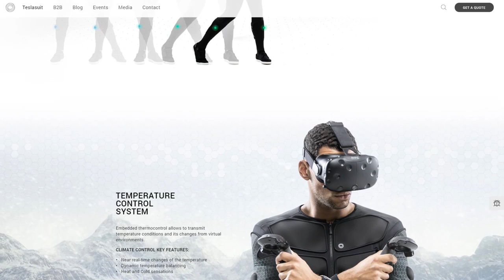Update: Going to VRDays for Teslasuit, Manus VR and more + Interview with VRDays' Festival Director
Another vlog is coming up. This time we are going to VRDays in our own little country!

VRDays has some exciting VR peripherals that we can check out, like the Teslasuit and the Manus VR gloves. There will be a lot of other companies there too so we will try and get as much as possible on the vlog to inform you. In this video an interview is also included with festival director of VRDays: Benjamin de Wit, where we talk about his point of view of the VR industry as someone who knows and speaks with a lot of innovative VR companies.

Here's some information on the upcoming VRDays:
Established in 2015, VR Days Europe is the leading European event for the creative and business communities around Virtual, Augmented and Mixed Reality (XR). Over 2,000 professionals are expected to attend this year’s festival, where they will experience a compelling range of keynotes, sessions, workshops and seminars with over 140 thought leaders and experts drawn from the health, technology, business and arts sectors. There is also a substantial exhibition featuring over 100 companies.

Held once again in Amsterdam, the 2018 event runs from Wednesday 24 to Friday 26 October. The first day sees the Vision & Impact Conference take place at the DeLaMar Theatre. There is a rich mixture of speakers, including XR technology practitioners as well as ground-breaking creatives and technology developers. They include:

- David Helgason, the founder of leading cross-platform game engine Unity;
- Morgan Mercer, founder of Vantage Point, which has created a VR-based toolset for anti-sexual harassment training;
- Mel Slater from the Universitat de Barcelona, a pioneer in VR and virtual embodiment; and
- Jaroslav Beck, co-founder and CEO of Beat Saber, one of the most viral games in VR history.

For the second and third days, VR Days Europe moves to the Kromhouthal. Taking place here, in addition to a busy exhibition, will be a very full programme of summits, panel sessions, VR project showcases, technology ‘deep dives’, investor events, a Creators’ Lab and more. The main emphasis is on three vertical sectors that are driving technological innovation and creative business solutions: media, arts and entertainment; healthcare; and enterprise.
Whether your interest in XR is related to technology, content production, applications or investment opportunities, you will find plenty to entertain, inform and excite you at VR Days Europe.

Our event tickets are provided free of charge by VRDays. However, we are not paid for this video and no review direction was received from VRDays. Our opinions are always our own :-)

► Oculus Rift + Touch
► Oculus Go

💬 Twitter, Facebook and Instagram → @CasandChary

- Daniel L.
- Ben P.
- Wintceas
- Baxorn

VR on!